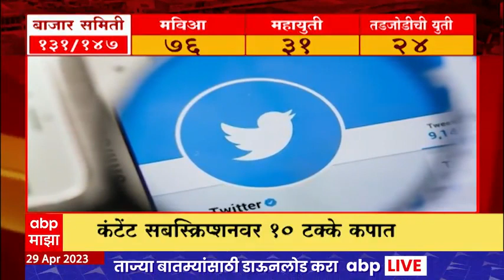TOP 25 : महत्वाच्या 25 बातम्यांचा वेगवान आढावा : टॉप 25 न्यूज : 29 एप्रिल 2023 : ABP Majha